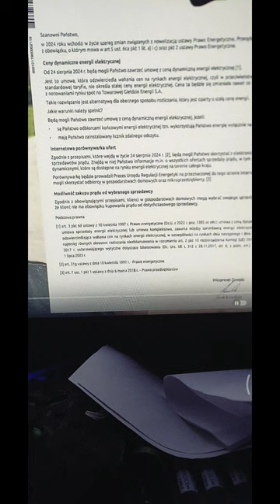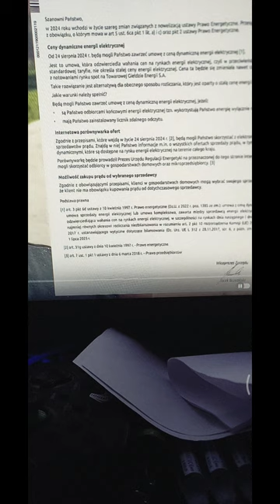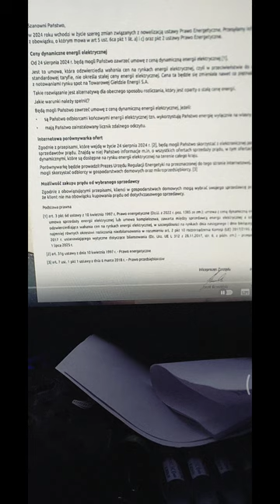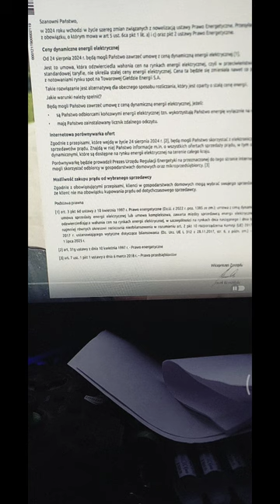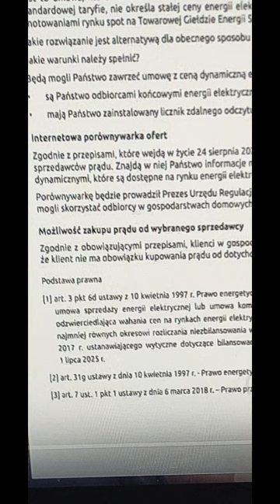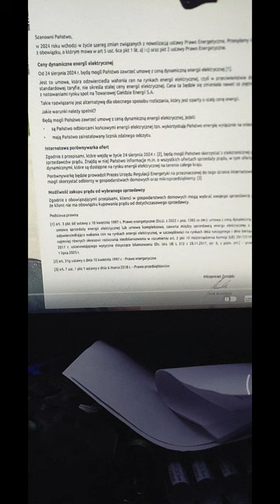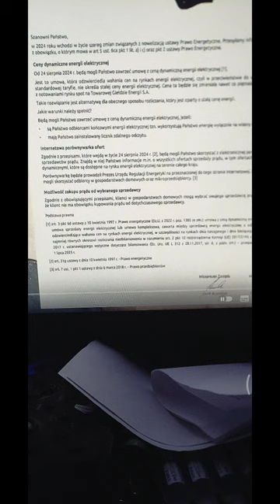Polska Energetyka to Matrix!!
Zmuszam nas do dynamicznych cen energii ale zrobią to w ten sposób że żeby nie było że oni nas zmusili ale sami na to poszliśmy🤣